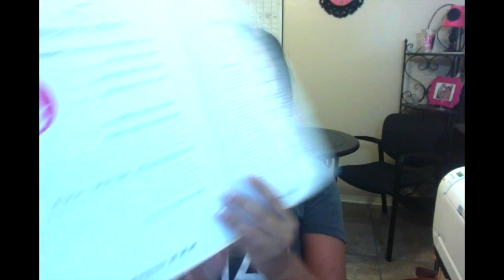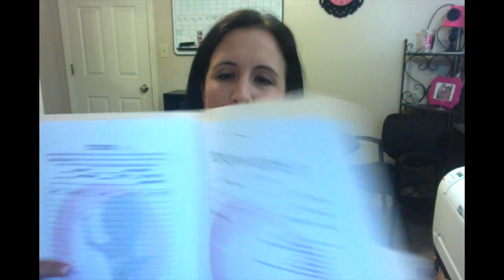Direct Sales Organization Hostess Folder System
Looking for how to keep your Direct Sales Business better organized? Grab these free printables to help you keep your Hostess Folders organized and working for you!